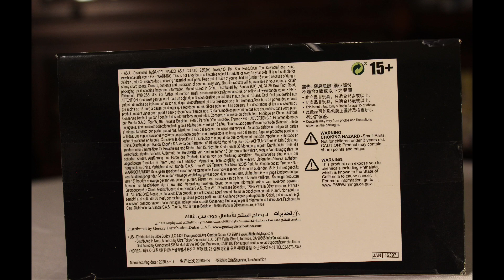Charlotte Katakuri One Piece Battle Record Collection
Product Description
From One Piece’s Whole Cake Island Arc, Charlotte Katakuri joins the Battle Record Collection. Charlotte is seen here unleashing the full force of his Busoshoku Haki. Who would have guessed a right hook could be so terrifying?

Product Features
10.60 inches (27cm)
Made of plastic
From the One Piece anime
Based on the Cake Island Arc
Non articulated
Box Contents
Charlotte Katakuri figure